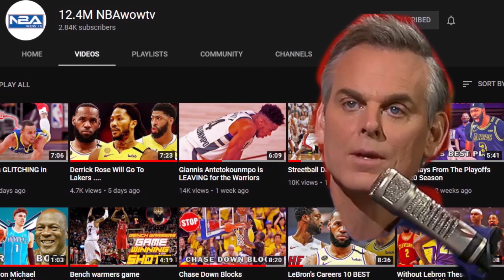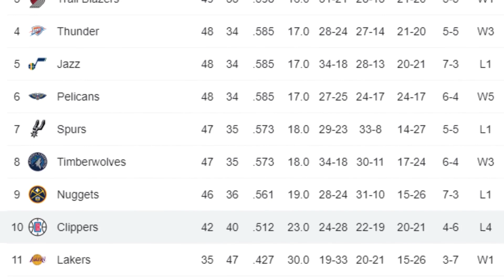WTF Worst Predictions of All-time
The Worst predictions of all time

One of the most exciting parts of watching an NBA game is the insightful, exciting, and sometimes hilarious commentary that we hear! We have come to expect on-point analysis from experienced commentators, some of which are past players and others who have been around the game for a long time, so they all should know what they are talking about, right? Well……sometimes these experienced Commentators and Analysts make some confident predictions that are way off target, and you really must scratch your head at how wrong these predictions were! We will look at some of the Analyst that has made some of the worst predictions we have heard in NBA history!

Colin Coward
Yeah…I know that we want to be entertained after a hard day's work, and it is one of the reasons we tune into watching NBA games and we also expect to be entertained by the Analyst who are giving their takes on the game. If your thing is purely entertainment, then the guy that you should listen to all day, every day is Colin Coward! Just hearing this dude speak will have you in stitches and what is even more amazing is how convincing he is with his sometimes-outlandish analysis and predictions! One of Coward's most epic predictions that is high up on the list for the worst ever prediction in basketball history is him calling Kevin Durant "just another wing guy" in 2007 and calling out any Analyst or Sports Journalist who thought Durant should be the Number one draft pick as "controversial." Coward thought Greg Oden was by far a better player than Durant and the clear number one pick. He alarmingly missed the clear all-star potential that Kevin Durant possessed and showed in high school and his one year at Texas, and everyone except Coward knew that Durant was destined to be an NBA great. The "wing guy" ended up being the Rookie of the Year in 2008, and we all know what he has done in the league since. Greg Oden……is a fleeting memory and has not been a real threat in the NBA! I wonder how Coward feels about his 2007 comments about Oden. Well…. I think he is quietly kicking himself!

"Colin the Entertainer" was at it again in 2016, and yes…he was picking on Durant again! Even after Durant had proven to be one of the best in the league for almost a decade! What can Kevin Durant do to please this guy? In his distinctive loud voice, he boldly predicted that there was "a zero percent" chance of Durant joining the Warriors……. And then this happened, less than a week later, Durant signed up with the same Warriors Team! Coward also made matters worse by saying that if Durant does join the Warriors, it would be a bad move, and the team will never win a Championship! Again…. Coward was way off the mark, the Warriors wound up winning 2 consecutive NBA titles in 2017 and 2018 and guess what KD finals MVP on both occasions was! Colin…. I think you are an amazing entertainer, but I am just a little concerned about how you come up with your predictions.